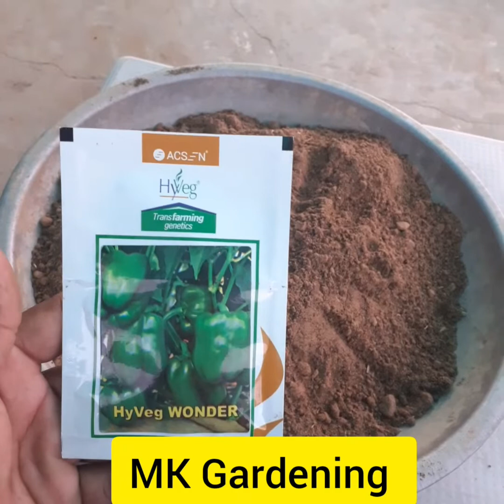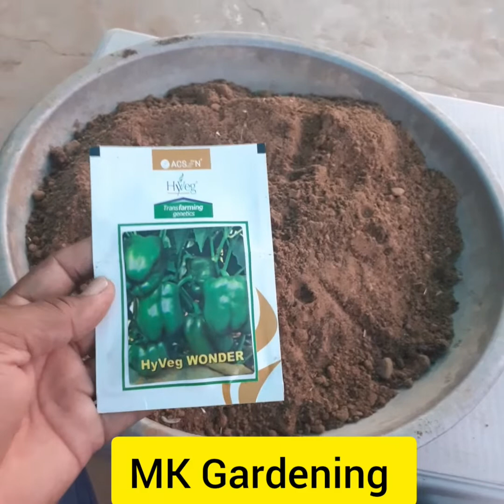कमायें 5 से 6 लाख प्रति एकड़ | ऑर्गेनिक शिमला मिर्च की फसल से |MK Gardening And Farming